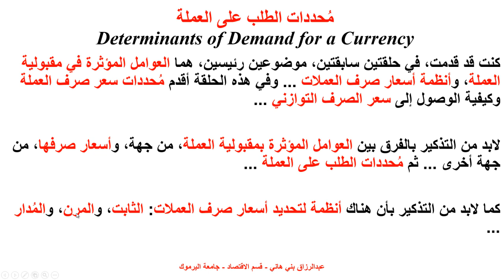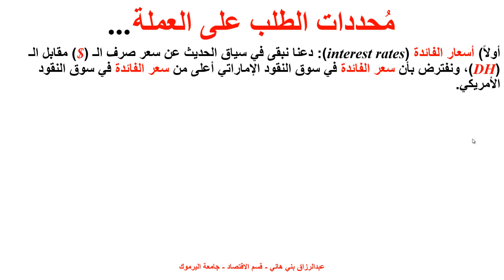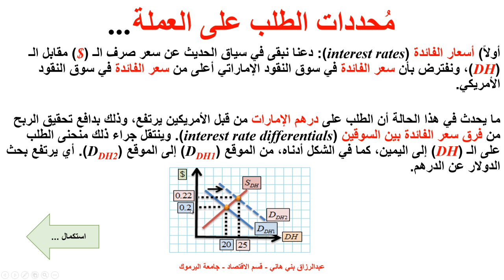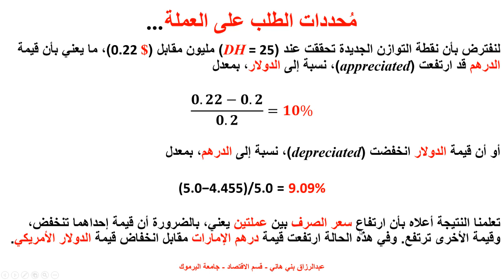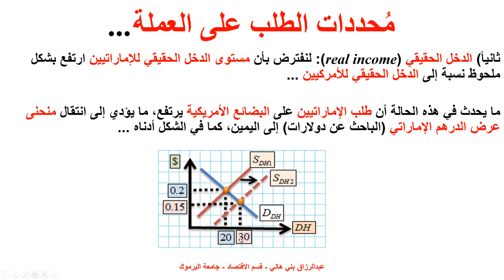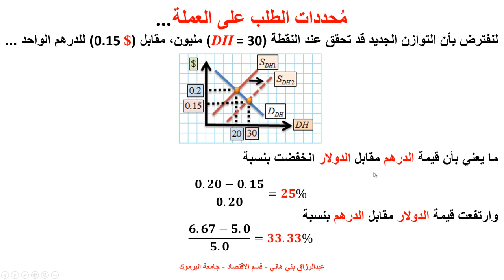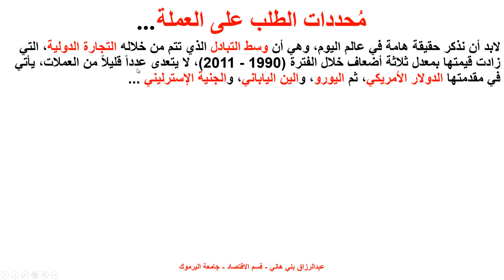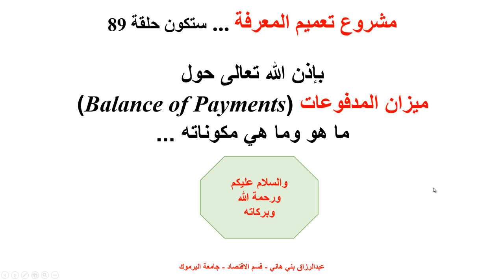مُحددات الطلب على العملة Determinants of Demand for a Currency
يشرح هذا المقطع مُحددات الطلب على العملة Determinants of Demand for a Currency ...